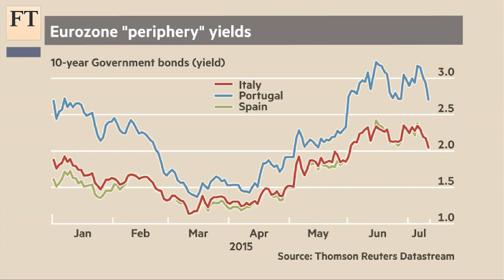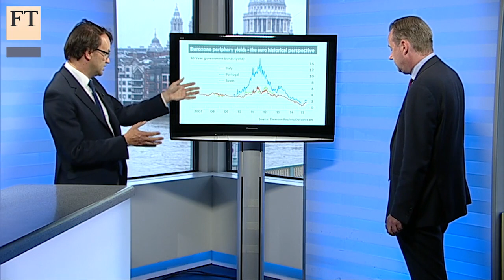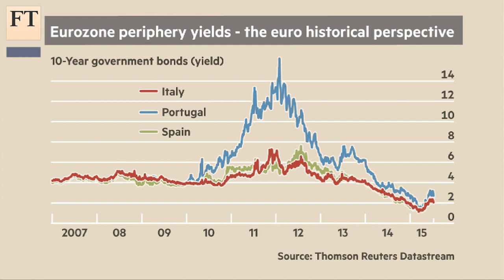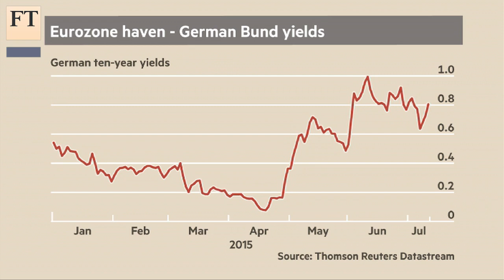Grexit risks will return | FT Markets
European leaders overnight reached a deal keeping Greece in the eurozone for now. Richard McGuire, head of rate strategy at Rabobank, explains to the FT’s Ralph Atkins why worries over the sustainability of Greek debt remain.